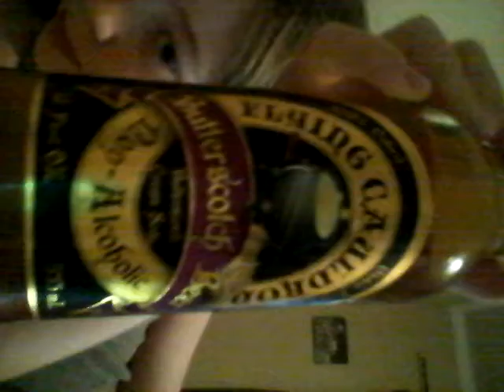September 29, 2016